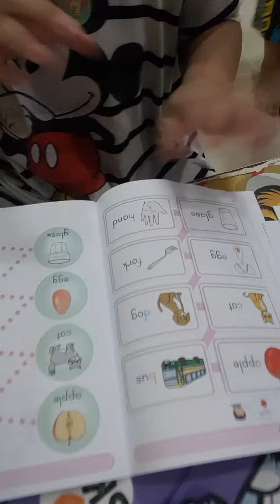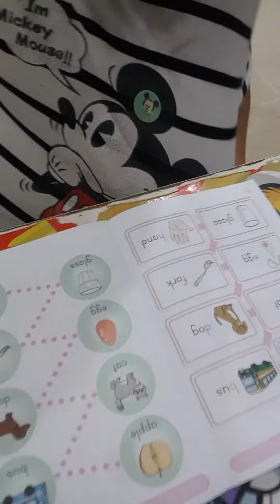คุมอง Kumon 5